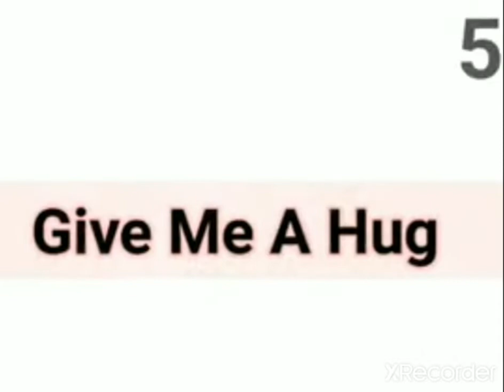What is he saying? COMMENT DOWN.9 different lines will confuse you all!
That was HARD.